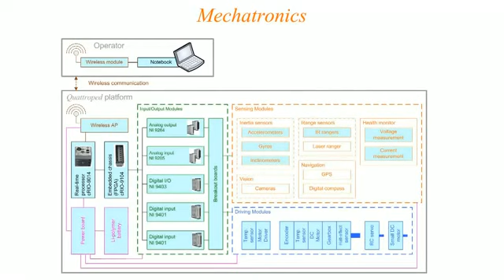Leg Wheel Hybrid Mobil robot